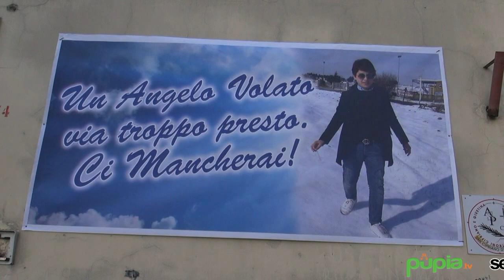San Cipriano (CE) - I funerali di Emanuele Di Caterino ucciso ad Aversa -2- (11.04.13)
- San Cipriano (Caserta) - Ancora migliaia di persone sono scese in strada, a San Cipriano d'Aversa, dopo i cortei dei giorni scorsi, per Emanuele Di Caterino, stavolta per i funerali del 15enne ucciso ad Aversa durante una rissa. A celebrare il rito, nella chiesa di Santa Croce, il vescovo di Aversa Angelo Spinillo. La madre, Amalia Iorio, che aveva lanciato un appello ai giovani ("State attenti, mio figlio si è trovato nel posto sbagliato al momento sbagliato") si è distesa sulla bara bianca, ai piedi dell'altare, mentre la chiesa era colma di persone. A partecipare tantissimi giovani che indossano magliette con la foto di Emanuele.

Al termine della messa, centinaia di palloncini bianchi con l'immagine del 15enne sono stati liberati nel cielo mentre il feretro usciva dalla chiesa accompagnato da un lunghissimo applauso. (11.04.13)